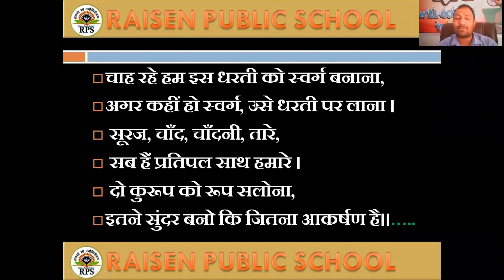RPS CLASS 7 HINDI CHAPTER 1 ITNE UCHE UTHO RAISEN PUBLIC SCHOOL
RPS CLASS 7 HINDI CHAPTER  1 ITNE UCHE UTHO RAISEN PUBLIC SCHOOL, रायसेन पब्लिक स्कूल, हिन्दी, चैप्टर 1, इतने ऊंचे उठो, कविता की व्याख्या,